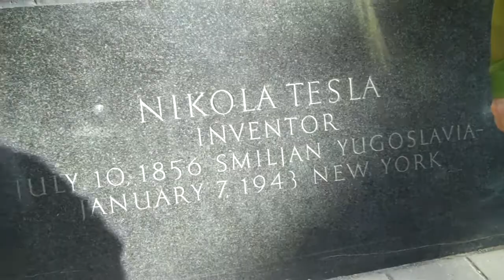Mason Green: TESLA Memorial Niagara Falls, NY - Know Your Business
Mason Green visits the Nikola Tesla Memorial at Niagara Falls, NY and suggests (without intending ANY disrespect) that as much of a genius that Tesla was - perhaps we would have more of his inventions and visions for the future if Nikola had better business sense. It is important to know your business and be the master of your life.